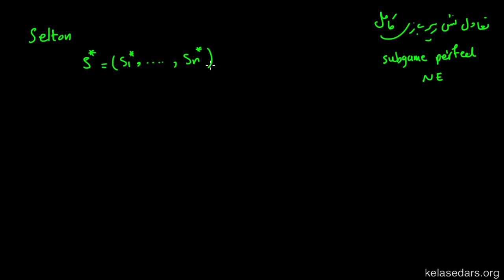نظریه بازی ها ۱۷ - تعادل نش زیربازی کامل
یکی از مهمترین مفاهیم بازی‌های پویا تعادل نش زیربازی کامل است. در این ویدیو این مفهوم را یاد می گیریم.